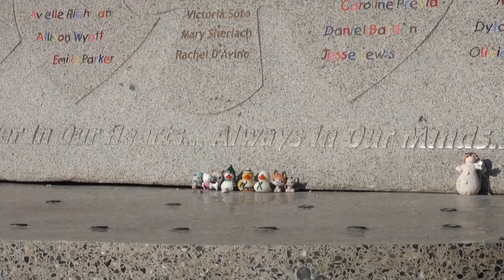Newtown 'never going to be the same'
Nearly two years after 26 students and educators were killed at Sandy Hook Elementary, the quiet Connecticut suburb of about 27,000 people has been changed. Sarah Hayes, a local bus driver and volunteer firefighter, still thinks about attending funerals of children that she had known. Mary Ann Jacob, who locked herself and 18 children in the school library during the shooting, said she and other survivors are still struggling to heal, but are also hoping to make a change. Produced by Sydney Stavinoha/News21.